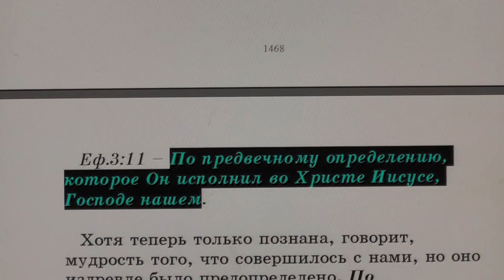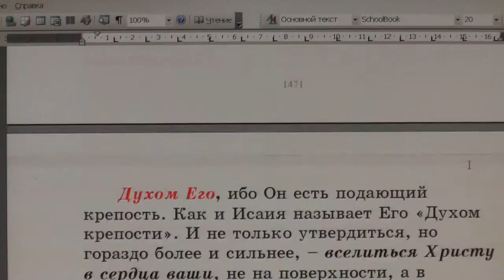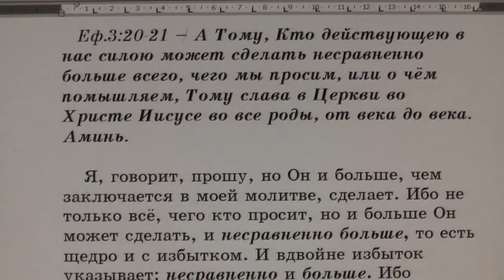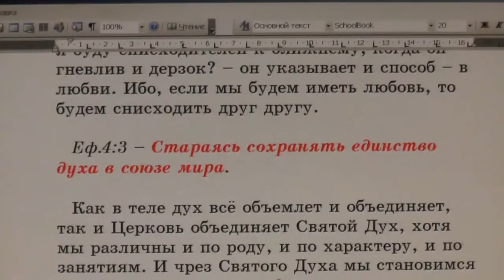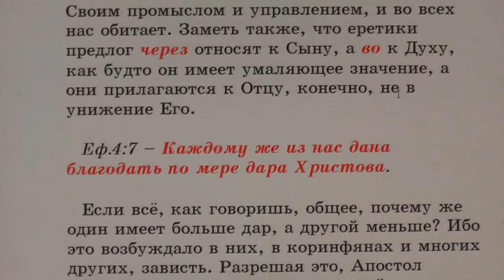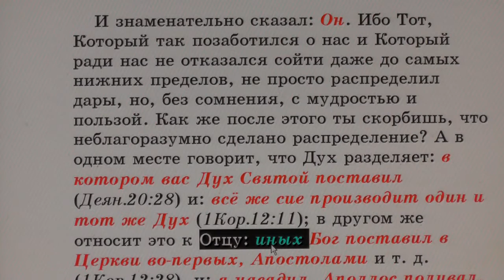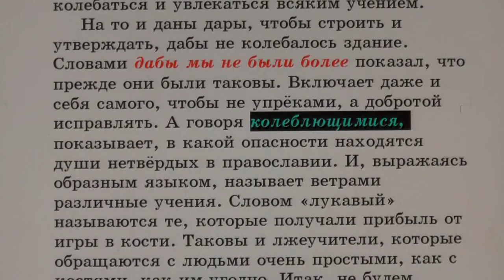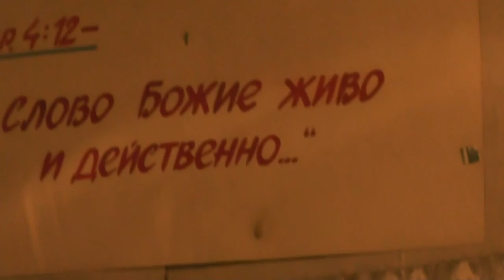№67. Ефес.3:11. С толкованием блаженного Феофилакта и комментариями.